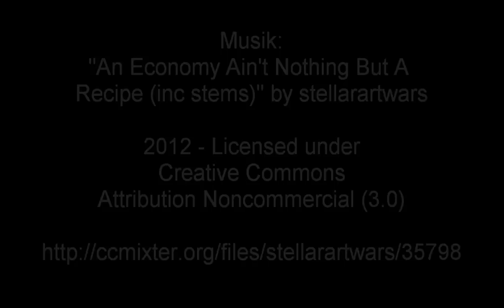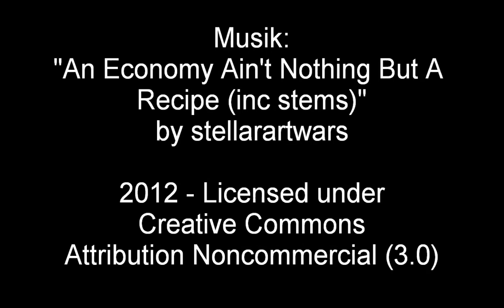Karfreitag - angeln an der Lenne in Plettenberg 2012 (HD)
Ein Karfreitag-Angelausflug an den sauerländischsten alle Flüsse, der "Lenne" in Plettenberg.

A Good Friday-fishing trip to the "Lenne"-river in Plettenberg in the Sauerland Area (NRW/Germany)

verwendete Musik/used Music: "An Economy Ain't Nothing But A Recipe (inc stems)" by stellarartwars